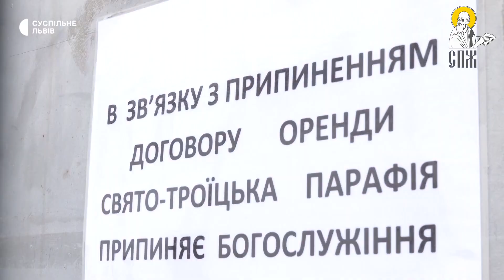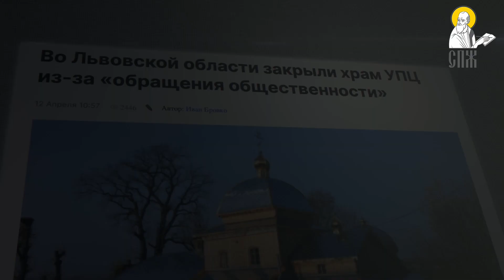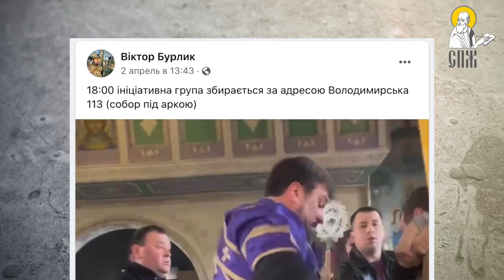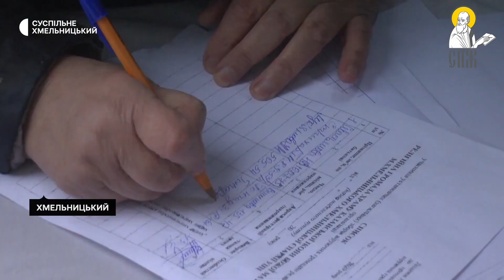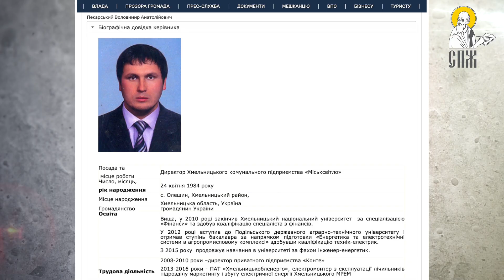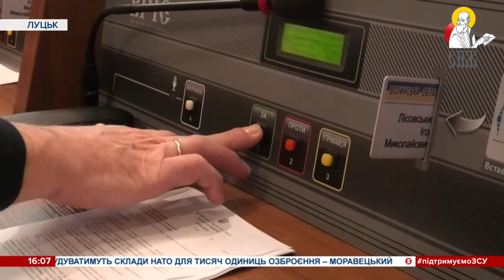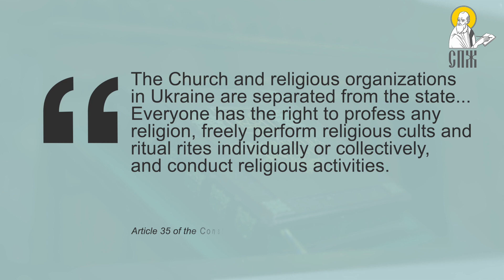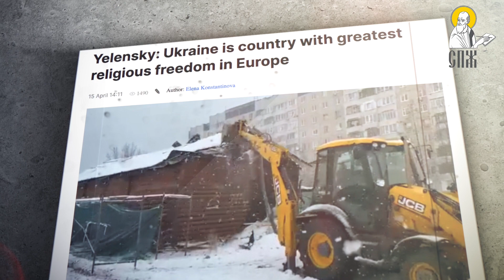Chronicles of the destruction of UOC in Western Ukraine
The spring of 2023, without any exaggeration, became the time of the defeat of UOC dioceses in western Ukraine. The authorities, in alliance with representatives of the OCU and radicals, completely destroyed the UOC in the Ivano-Frankivsk and Lviv regions. Now work is underway to crush it in Khmelnytsky, as the central government is hatching the same scenario for the whole country.